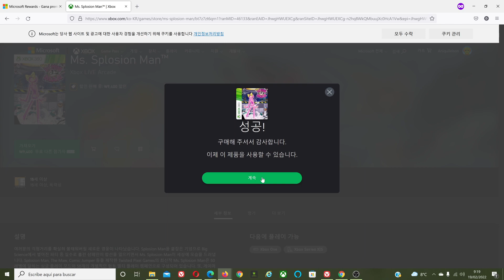Juego GRATIS 🎮🎁 para XBOX: Ms. Splosion Man